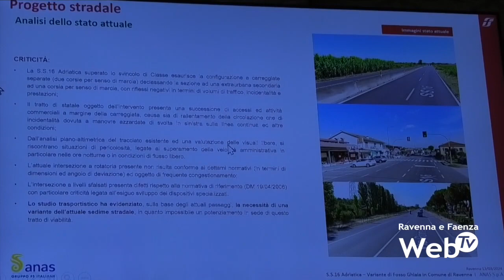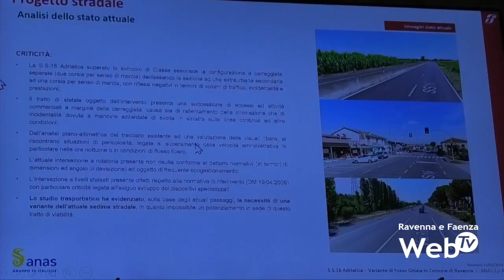Presentati a Ravenna i tre progetti per le varianti di Adriatica e Ravegnana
Sono stati presentati oggi in consiglio comunale i progetti di arterie stradali molto importanti per il nostro territorio, quello della Statale Ravegnana e delle Statale Adriatica per Camerlona-Mezzano-Glorie e per quella per Fosso Ghiaia.
Grazie alla “Richiesta convocazione Consiglio comunale" presentata dal consigliere Alvaro Ancisi di Lista per Ravenna e sottoscritta dai consiglieri dell'opposizione, esperti di Anas, in presenza anche dell'assessore alla Mobilità e Trasporti della Regione Emilia-Romagna, Andrea Corsini, hanno presentato i studi di fattibilità dei tre progetti.
Per l'assessore a Mobilità e Trasporti della Regione Emilia-Romagna, Andrea Corsini: "Questo è un giorno importante per il nostro territorio, - specificando che, - la regione ha finanziato la progettazione e inoltre ha inserito i tre progetti come prioritario da poter ottenere i finanziamenti dal governo."
Alvaro Ancisi, primo firmatario della richiesta, ha detto che: "Adesso è compito del comune e della regione insistere questi progetti abbiano i fondi necessari per poter finalmente realizzare questi investimenti infrastrutturali tanto importati."